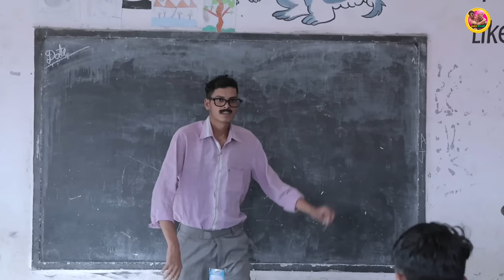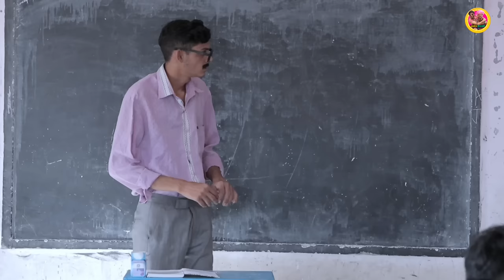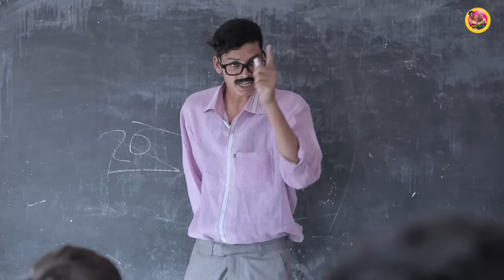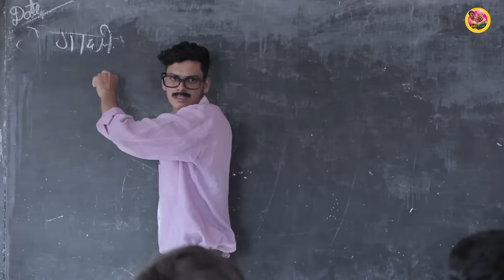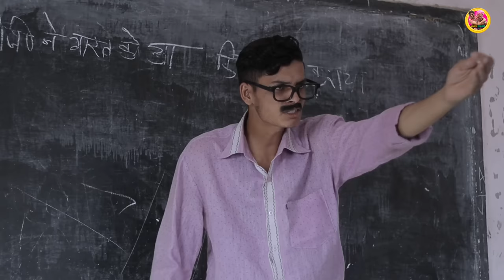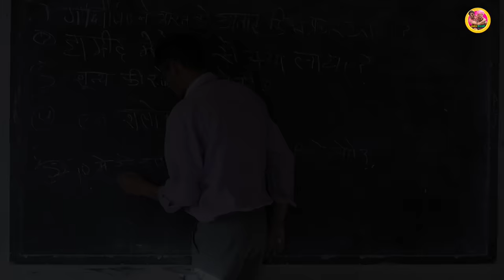स्कूल टेस्ट | School Life | राजस्थानी हरियाणवी कॉमेडी | फूल सिंह पिपलाली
Video editing = Roshan yadav (फूल्या)

Script writer = fulya and team

◆Director = fulya and team